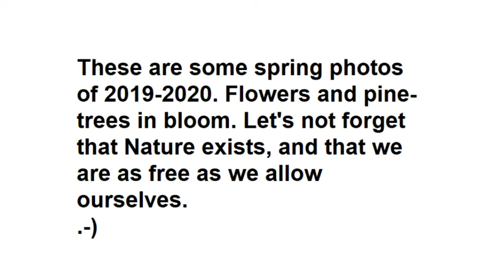Pine trees in bloom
Audios are mine too. :)